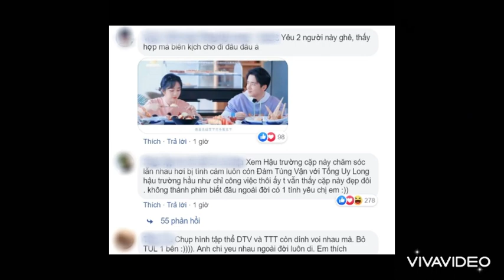HOÁ RA ĐÀM TÙNG VẬN LÀ NGƯỜI DẪN MỐI CHO TRƯƠNG TÂN THÀNH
Nguồn dienanhnet